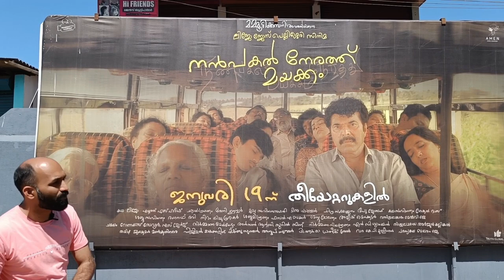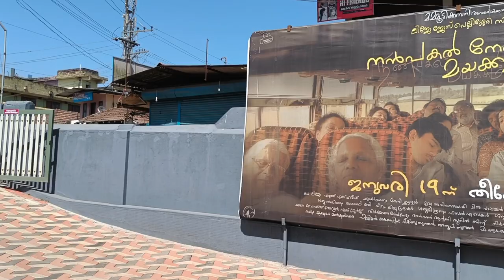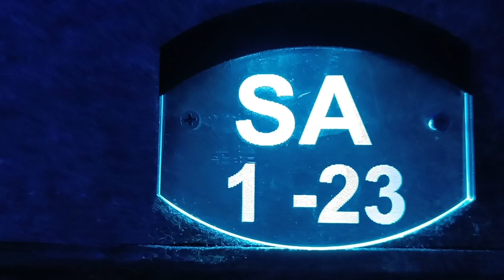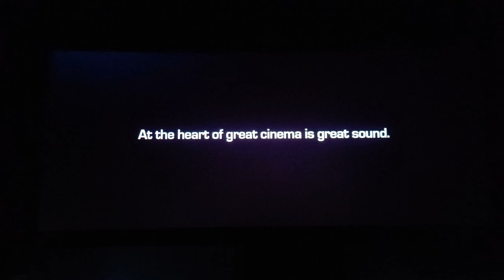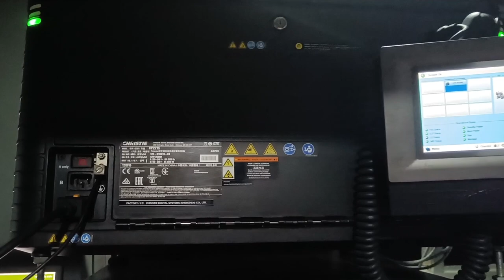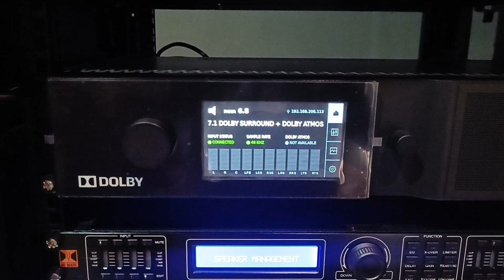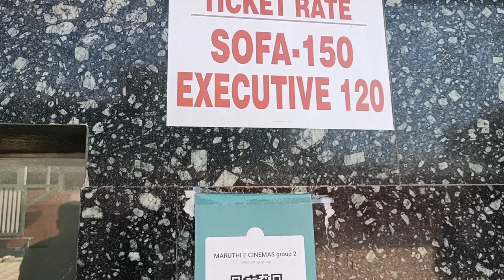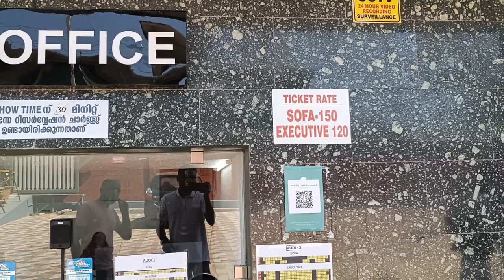Maruthi theatre kl12diaries projector theatre multiplex manthavady maruthi E cinemas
മാനന്തവാടി എരുമത്തെരുവ്ൽ ഉള്ള തീയേറ്റർ ആണ് മാരുതി E സിനിമ. മാരുതി തീയേറ്റർ 3സ്ക്രീൻ ആണ്  ഉള്ളത് Audi 1, Audi 2, Audi 3.ശബ്ദമികവ് കൊണ്ടും സ്സ്‌ക്രീനിൻ്റെ വലുപ്പം കൊണ്ടും വയനാട്ടിലെ ഏറ്റവും വലിയ സ്ക്രീൻ മാരുതി തീയേറ്ററിൽ ആണ് ഉള്ളത്.മാന്തവാടി കണ്ണൂർ റോഡിൽ ആണ് തിയേറ്റർ ഉള്ളത്.

Paytm, Ticket New
location
manthavady to kannur road 670645
Show Time

11am,        2pm,       5.30pm,     8.30 pm
11.15am,   2.15 pm   5.45pm     8.45 pm
11.30am    2.30 pm    6. 00pm    9.00 pm